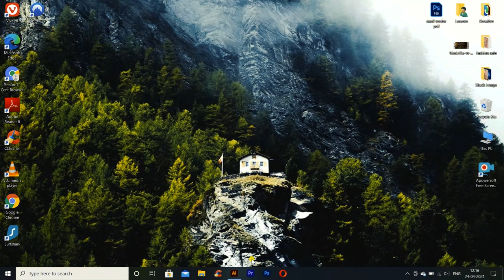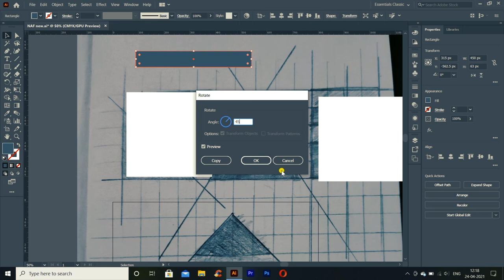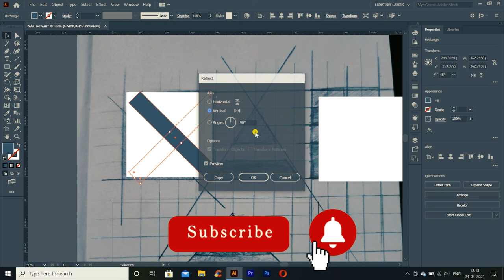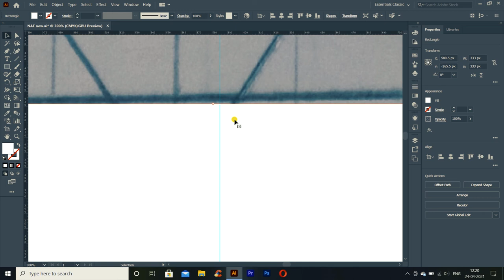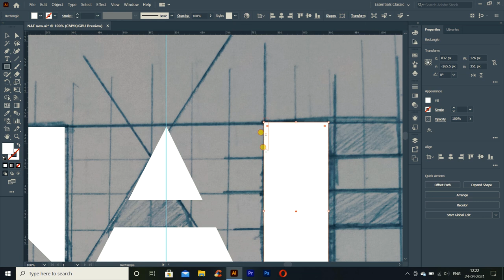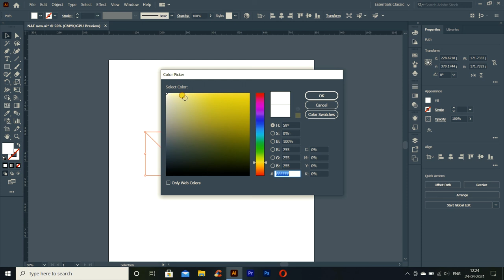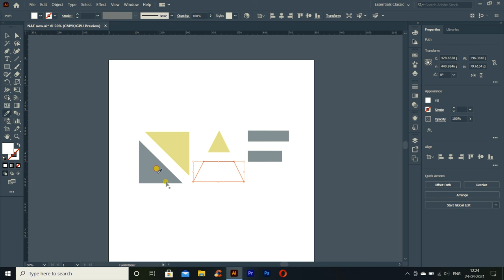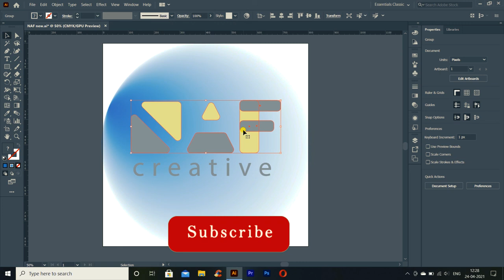SKETCH to VECTOR LOGO Design in illustrator CC 2021 - NEW TREND LOGO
how to make logo for YouTube channel 2021
New Logo Design nafcreative Tutorial SKETCH to VECTOR LOGO in illustrator CC 2021
My New Logo Design nafcreative deign tutorial Sketch to Vector in illustrator
in this video i  share my logo design process basic to advance never show you those steps before any one YouTube crater.
Sketch to logo vector design we  will use here illustrator cc software you would use which you have on your computer or lap lap with same concept to create unique logo design for your channel, brand or business.

COVER QUIRESS:-
how to make YouTube logo design
how to create YouTube logo for channel
how to design logo concept
Unique logo design 2021
2021 new trading logo design tutorial
Creative brilliant logo in illustrator cc